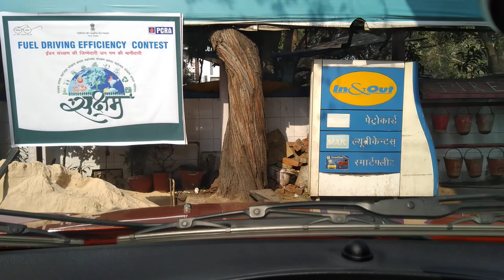South Asian University to FRRO